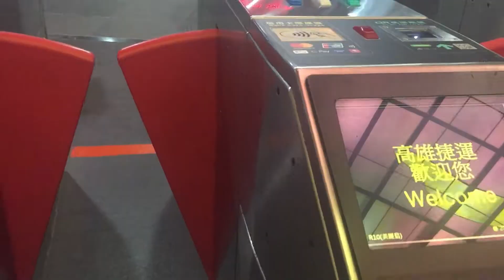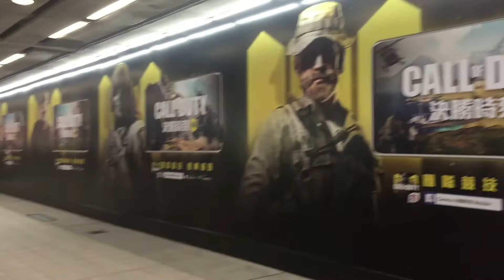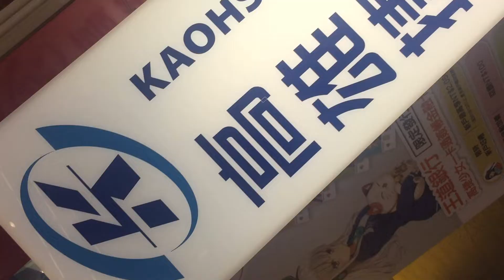TAIWAN DAY 2 | Fo Guang Shan Buddha Museum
Hiyieeeee it's me Chaiyieee!
Hello mga ERP! samahan niyo kaming mag libutin ang Kaoshiung, Taiwan HAHAHA at puntahan natin ang Fo Guang Shan Buddha Museum yeeeey! at dito kakaen na tayo ng legit ng Taiwanese food. HAHAHA napaka saya ang full of adventure YIEEE!  just keep on watching. Hoy Hoy Hoy salamat sa patuloy na suporta